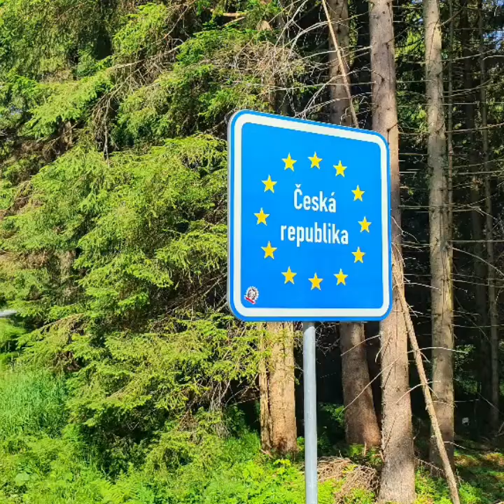Sneak preview: Tsjechië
In de zomer van 2021 hebben wij een nieuwe reisbestemming in Tsjechië.
Voor meer informatie over de reis: bekijk het filmpje of bezoek onze